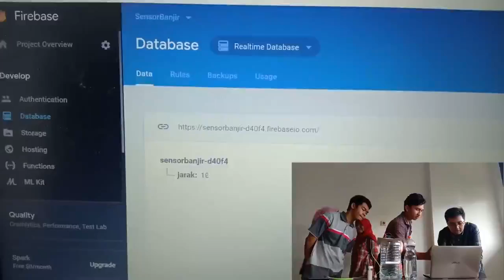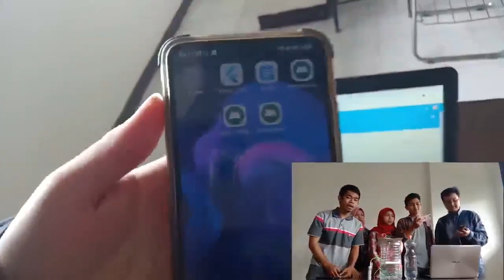IoT Makers Creation Competition 2019 - LUMBUNG TECHNOLOGY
Peserta IoT Makers Creation Competition 2019 kali ini mengembangkan sistem pendeteksi banjir dan monitoring keadaan air sungai berbasis sensor ultrasonik dan android smartphone. Masyarakat yang menggunakan smartphone akan bisa mengetahui maupun bisa memonitoring ketinggian air sungai dengan hanya genggaman saja. Baik didaerah yang rawan banjir akan diberikan alaram berupa suara pada alat yang akan dipasang pada daerah sungai atau aliran air.